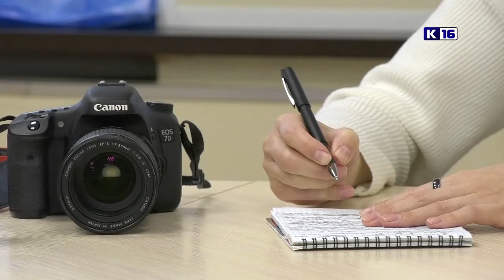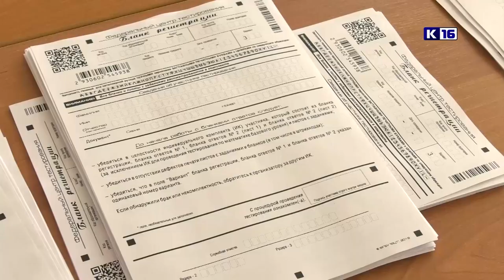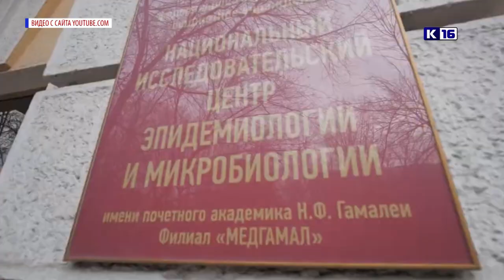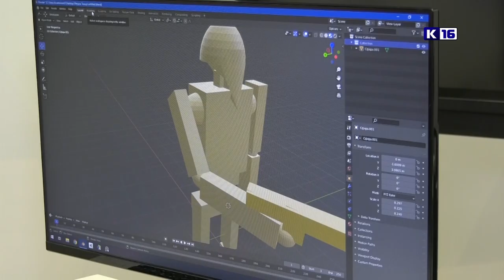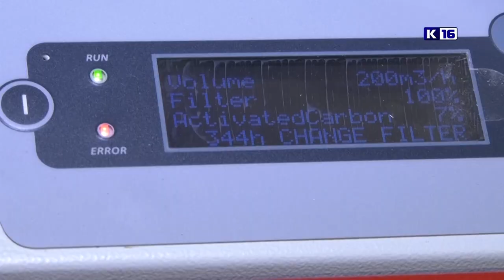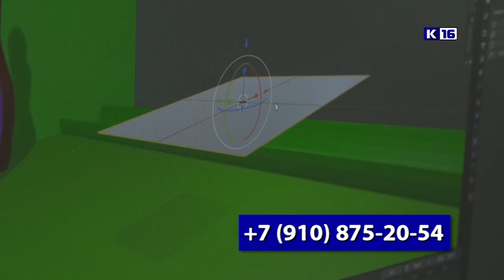Новости Сарова 16.12.2021